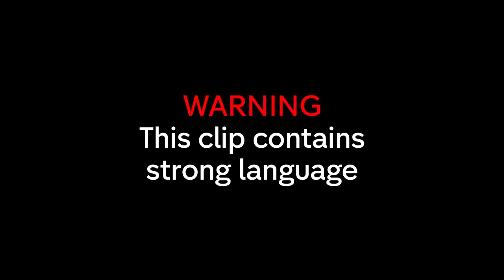Inside Missguided: Made In Manchester l Gemma Collins Vs Wardrobe Malfunction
Nothing stands in the way of The GC and a photo opportunity!